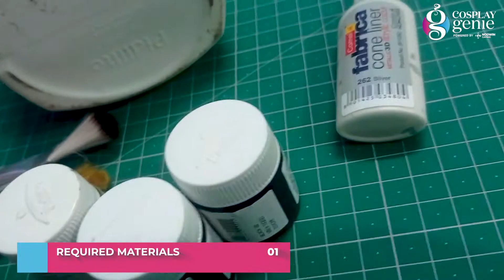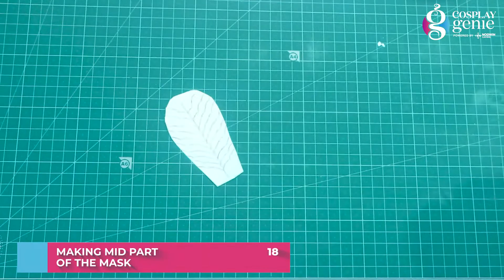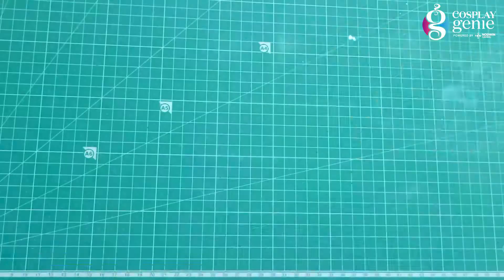Mortal Kombat - Sub Zero Mask DIY | Cosplay Prop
This week on Cosplay Genie we’ve got you an easy to make DIY tutorial of Sub Zero mask. Make yourself a perfect Sub Zero Mask from Mortal Kombat with help from our DIY Tutorial.

Materials Required:
1. Eva Foam - 5mm ,2mm
2. Synthetic Glue
3. Adhesives (contact cement)
4. 3D Liner
5. Black colour
6. Silver colour
7. 320 gilt sand paper
8. Black fabric
9. Brush
10. Pencil